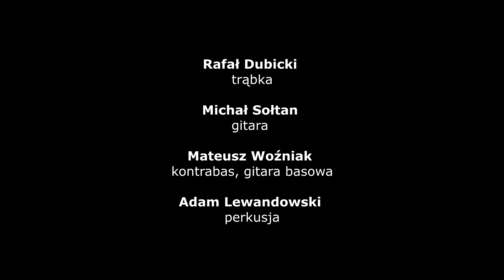Rafał Dubicki Quartet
Rafał Dubicki Quartet - fragmenty koncertu online

Zespół Rafał Dubicki Quartet wystąpił w Klubie Kontrast w lutym 2021 roku.
Blisko półtoragodzinny koncert zachwycił publiczność. Zarówno tę, która śledziła transmisję koncertu w domach, jak i gości obecnych w klubie.
Zespół zagrał autorskie kompozycje Rafała Dubickiego. Pełne ekspresji dźwięki niosły ze sceny niezwykłą energię, która udzieliła się również słuchaczom. Świetne solówki muzyków nagradzane były gromkimi brawami. Nie zabrakło też spokojniejszych utworów, z nutą nostalgii. Był to jazz w najlepszym wydaniu.

Rafał Dubicki Quartet zaprezentował utwory z pierwszej płyty Story About Emotions oraz nowej - Shadow On The Space, która ukaże się już wkrótce.

Skład zespołu:
Rafał Dubicki – trąbka
Michał Sołtan – gitara
Mateusz Woźniak – kontrabas, gitara basowa
Adam Lewandowski – perkusja

Nagranie zostało zrealizowane w Klubie Kontrast w Sochaczewskim Centrum Kultury 13 lutego 2021 roku.

Realizacja wideo: Klaudiusz Adamski-Kazimierski
Realizacja dźwięku: Wiktor Czernicki, Mateusz Śliwiński
Montaż wideo: Iza Strzelecka
Koordynacja: Magdalena Franaszek-Niewiadomska

Koncepcja artystyczna i realizacja koncertu: Sochaczewskie Centrum Kultury